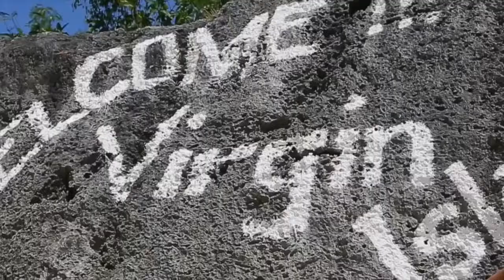Mamadelta's Journey "One day in Malapascua"